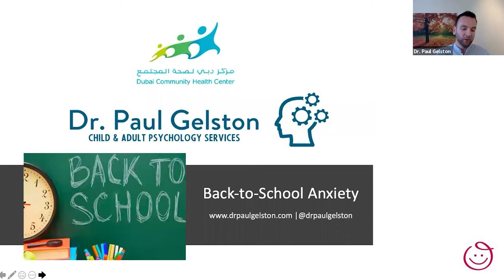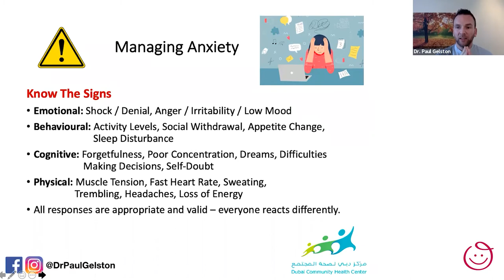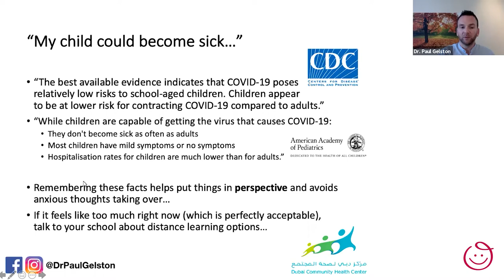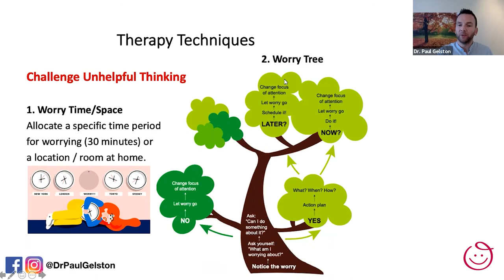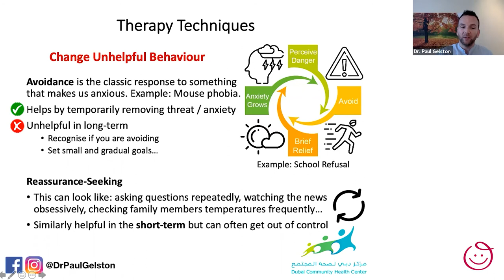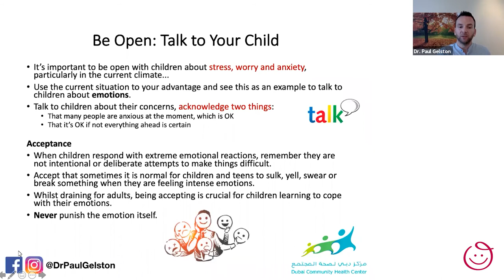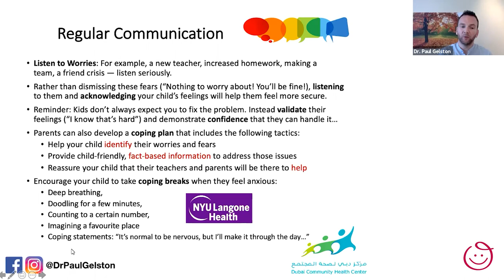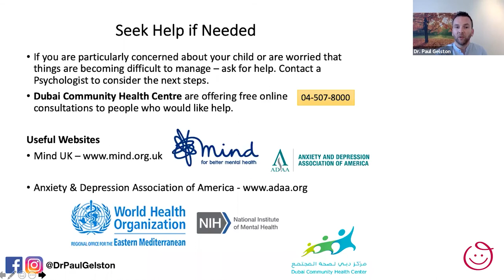Back to School Anxiety Dr. Paul Gelston *Mumzworld Experts*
Maintaining Family resilience in the covid-19 times was a struggle for all Mums.
In this video, Dr. Paul Gelston will explain how normal it is for all parents. He will help us learn how to manage our anxiety as Mums to be able to support our children who are anxious about going back to school in covid times.